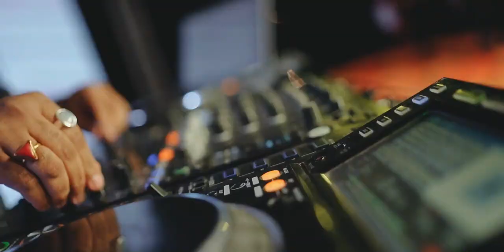MANISHA // RAVI || SAME DAY HIGHLIGHTS 2022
Feels the vibes of the Wedding with the dreamart_films

Booking are available. For More Information for wedding Photoshoot & Pre-Wedding Shoot Visit @dreamart_films